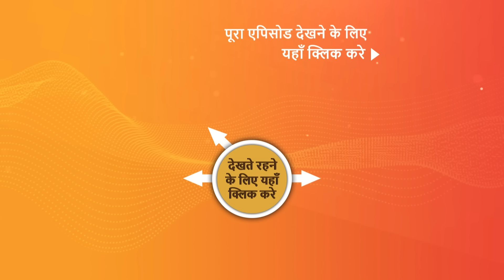NEW! Dhruv Tara - Samay Sadi Se Pare | EP 146 | 15 Aug 2023 | Teaser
Episode 146: Sham Mohini Tortures Dhruv
Dhruv impresses Princess Sham Mohini who in return asks the soldiers to free him from the chains, but he then attacks her. He places a knife and plans to kill her, but is deceived by Sham Mohini. The princess announces that Tara will be held captive once she returns back to Vallabgarh and makes Dhruv weak. The mother of Tara is curious about Senapati Samrat's assistant and plans to find him.

Episodes No - 146, 15 Aug 2023